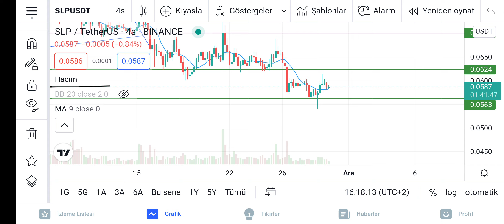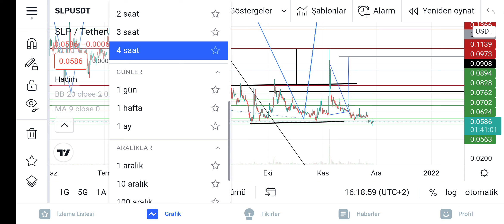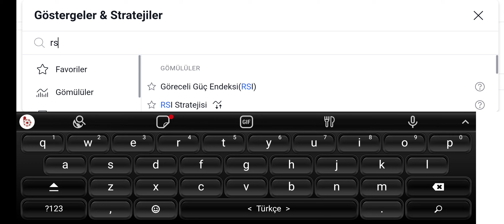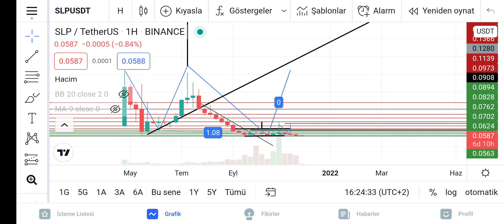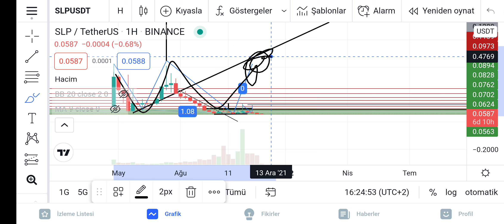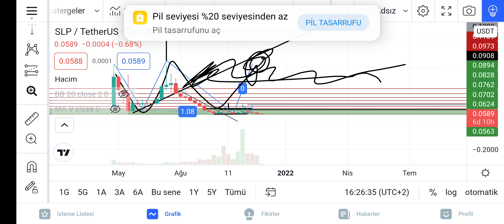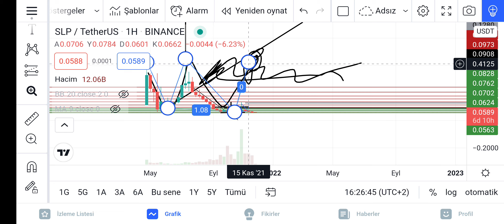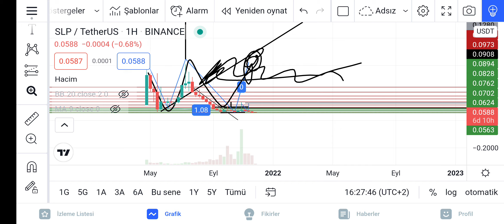SLP ANALİZ SLP COİN NE YAPMAYA ÇALIŞIYOR SLP YENİ HEDEF 2$ SABREDENLER MUTLU AYRILACAK KRİPTO PARA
EVET YENİDEN SLP ANALİZİ YAPTIK HERKEZE İYİ.İZLEMELER

eos analiz eos coin analiz eos grafik analiz eos yükselirmi